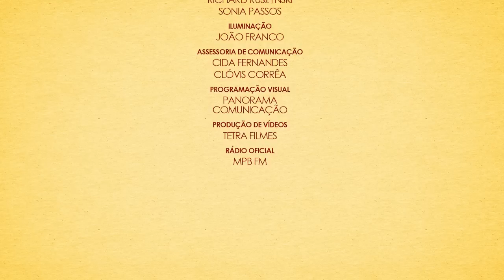Vitor Garbelotto - Som em 4 Tempos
No dia 15 de dezembro de 2011, a Sala Funarte Sidney Miller teve a honra da presença e música de Vitor Garbelotto, violonista que em 2010 recebeu o Prêmio APCA (Associação Paulista de Críticos de Arte) na categoria Revelação em Música Erudita e que foi um dos Indicados ao 22º Prêmio da Música Brasileira (2011), também na categoria Revelação. Vitor apresentou "Sarau para Radamés", título do concerto de lançamento do CD "Radamés Gnattali -- Integral para Violão Solo". O violonista traz à tona essa relação Popular X Erudito intercalando as obras para violão do compositor com os sambas, choros e valsas de  diversos compositores da música brasileira, produzindo uma música profunda e amplamente expressiva. Música essa que vem permeada por textos, poemas, depoimentos e histórias sobre o Radamés, aproximando, de forma muito descontraída, o público desse que é um dos maiores patrimônios musicais brasileiros.
(SOM EM 4 TEMPOS)

O Seis e Meia da Sala Funarte está de volta!

Realização: Burburinho Cultural
Produção e Edição de Audiovisual: Tetra Filmes